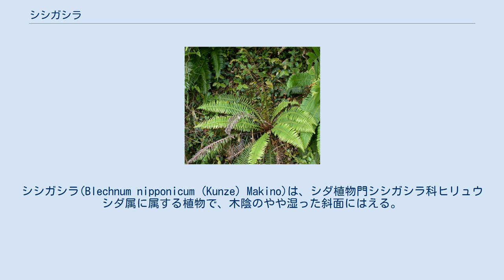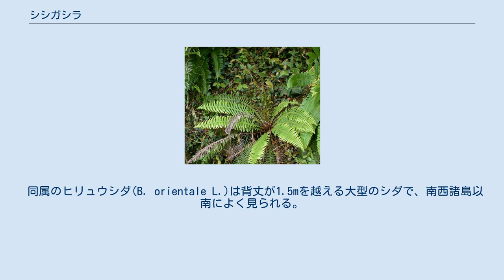シシガシラ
シシガシラ(Blechnum nipponicum (Kunze) Makino)は、シダ植物門シシガシラ科ヒリュウシダ属に属する植物で、木陰のやや湿った斜面にはえる。
日本各地でごく普通種であり、はっきりした形の葉を密集してつけるので、よく目立つ。
 茎はごく短く立ち上がり、茎には多数の葉を密生する。
葉の大部分は栄養葉で、ロゼット状に広がる。
少数の胞子葉はやや立ち上がる。
茎には鱗片を密生し、葉の基部にも少しつく。
 栄養葉は一回羽状複葉で、深緑でやや厚みがあり、つやはない。
長さは40cm位まで、全体としてはほぼ楕円形、やや倒卵形となる。
個々の小葉は線形で先端は丸く、主軸に対してほとんど直角に出て、先端の方がやや先を向く。
基部が少し幅広くなって、隣の小葉にやや流れるようになることもある。
小葉はほとんど基部まで続き、はっきりとした葉柄の部分はない。
 胞子葉は立ち上がり気味に出る。
形は栄養葉と基本的には同じだが、小葉の幅が狭く、ややまばらに出る。
表は緑色にならない。
胞子のう群は葉裏の主軸の両側沿いに密着するように、線状に長く続いている。
胞子葉の羽片は主軸と二本の胞子のう群の幅とほぼ同じである。
 北海道から九州、屋久島までの山林や山間部の村落周辺などに見られる。
日本固有の種であるが、琉球列島には分布しない。
 ただし、ハクウンシダ(B. hancockii Hance)がトカラ列島から知られ、他に台湾からも知られているが、これがシシガシラと同一ではないかとの説もあるらしい この属の植物は南半球を中心に約200種があり、日本には5種ばかりが知られる。
中には胞子葉が分化しないものも多く、それらを別属とする考えもある。
日本産の種は大体がシシガシラとよく似た、胞子葉が分化するものである。
代表的なものを以下に簡単に記す。
 同属のヒリュウシダ(B. orientale L.)は背丈が1.5mを越える大型のシダで、南西諸島以南によく見られる。
こちらは胞子葉が分化しないもので、みかけはかなり異なる印象である。